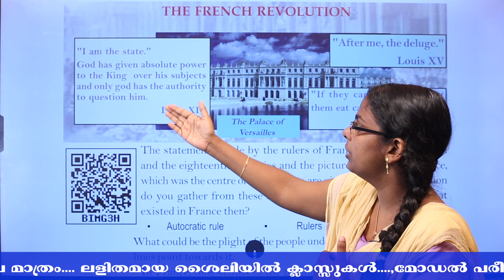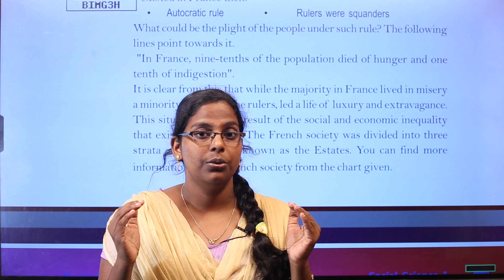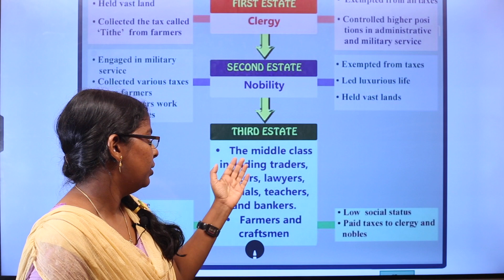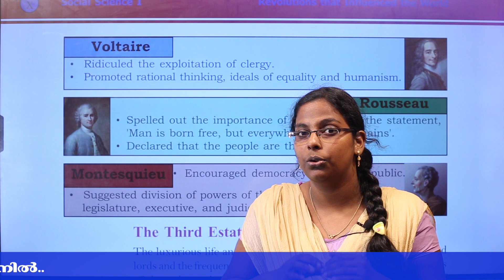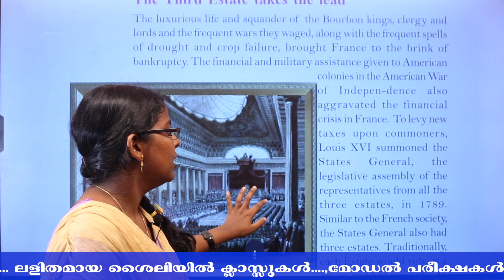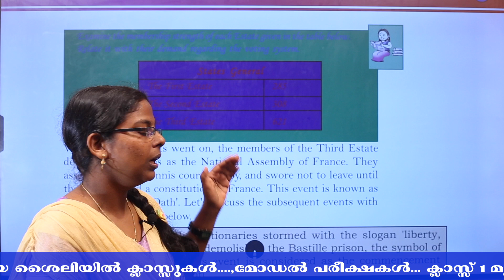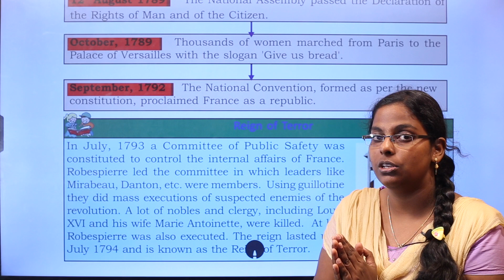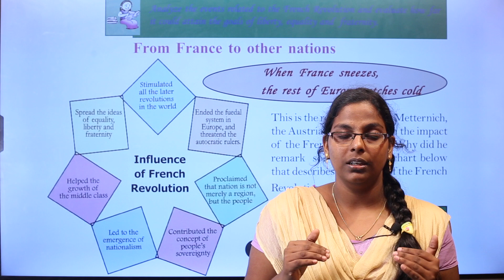REVOLUTIONS THAT INFLUENCED THE WORLD | KERALA SCERT CLASS 10 | SOCIAL SCIENCE I | CHAPTER 1 |PART 2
In this video, we are going to discuss the first chapter of Class X Social Science I of Kerala Board English Medium - REVOLUTIONS THAT INFLUENCED THE WORLD.